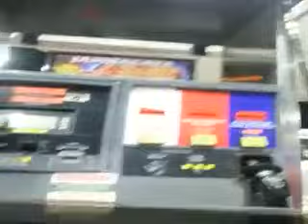Indiana Cop shoots handcuffed black man inside police car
Indiana Police Shot Handcuffed Black .

When an unarmed and handcuffed man, an amateur El Paso bodybuilder named Daniel Saenz was shot dead by El Paso Police Department officer Jose Flores .

Enjoy fun with my video This is video collection. Please send me any video which you find interesting tags: Police, cops , laws, bbc news .